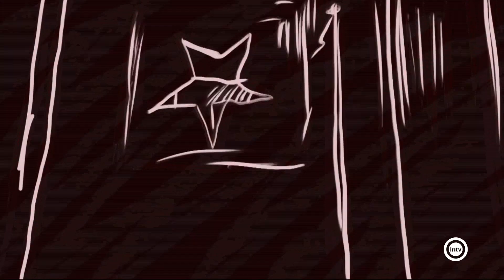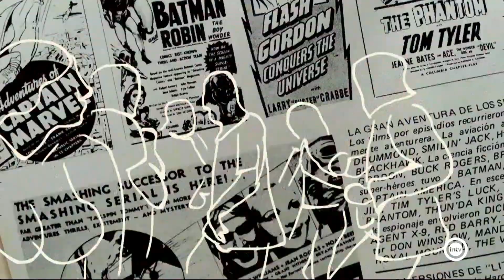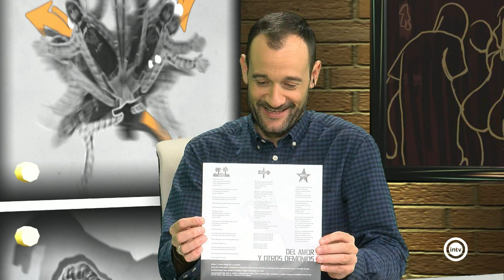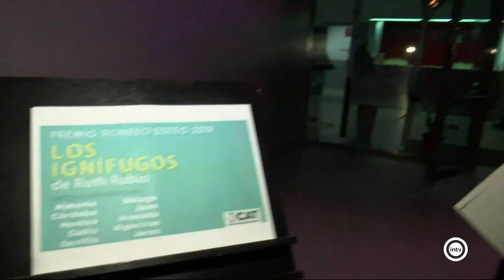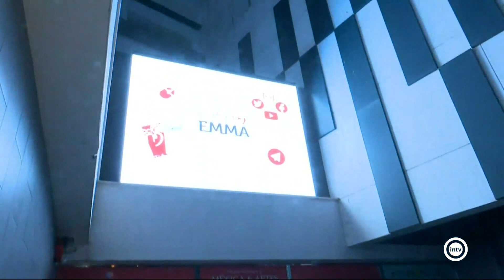Abierto al Atardecer 2/3 (13/11/19)